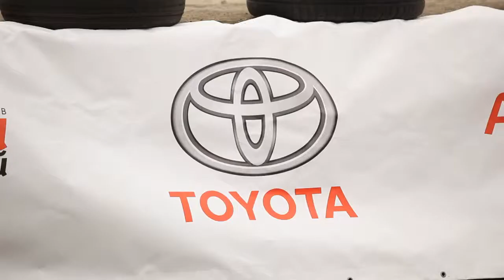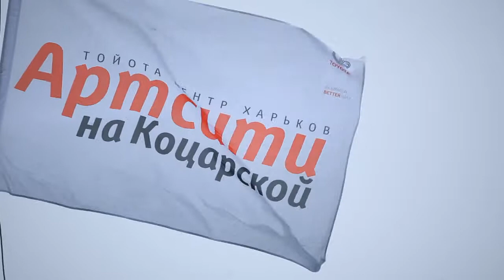Презентация новой Toyota LC PRADO "Артсити" Харьков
Презентация уже легендарного LC от Toyota , который стал легендой внедорожья, а сегодня и асфальта. Совместимость бренда Toyota - быть лучшими во всем, очень угадывается в Характеристиках чудо автомобиля для любого случая в жизни.